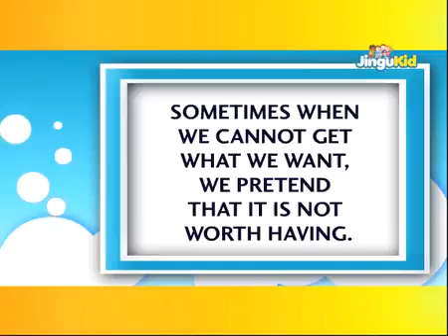THE FOX AND THE GRAPES | Stories for Kids | Animation | Preschool | Kindergarten